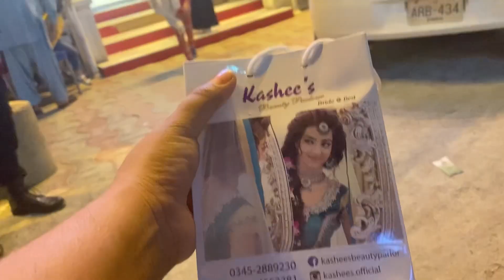Hair Extenso experience with @kaashe,s @Karachi￼@deepamalhi734